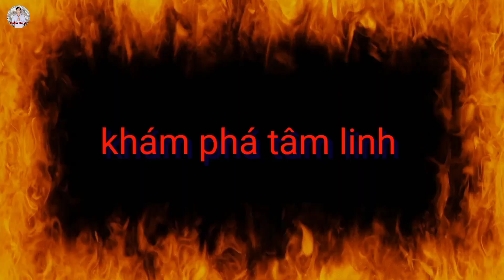Lạnh Sống Lưng Với Sự Gan Dạ Của Bà Hai Và Sự Rùn Rợn Của Ma Quỷ Khiến Bà Hai Phải Bỏ Nghề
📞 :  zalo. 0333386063